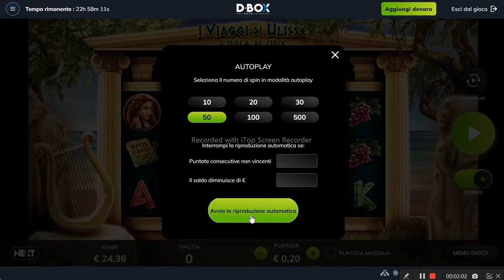New Slot I VIAGGI DI ULISSE: L'ISOLA DI CIRCE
160 Spins for this black hole
Channel not for those whose age is under 18.
Sisal